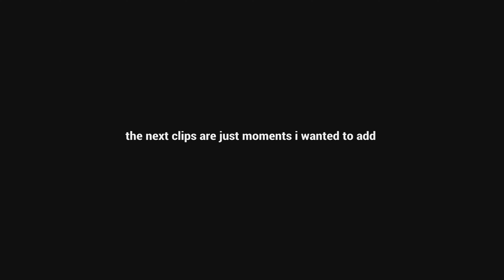Dbd Looping That Shouldnt Have Lasted Long